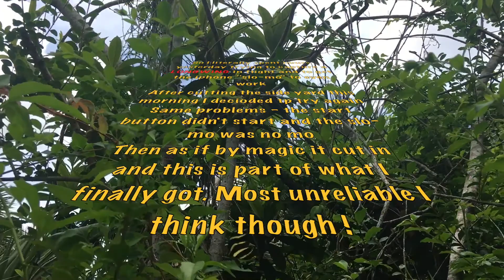LONGWING BUTTERFLY VIDEO FINAL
Sometimes it takes so much more than others and there is an easy 7 hours behind this clip. First I wasn't really happy with the iPhone which didn't really seem to be producing "slo-mo" and yesterday I even had to slow that to get "something" reasonable. Today I took it out and at first the same and then it cut in. Longwings are tough because first they are fast and secondly that color pattern it actually hard to capture as well. But, today I got some fairly nice results and hope you enjoy and can appreciate the "footage".